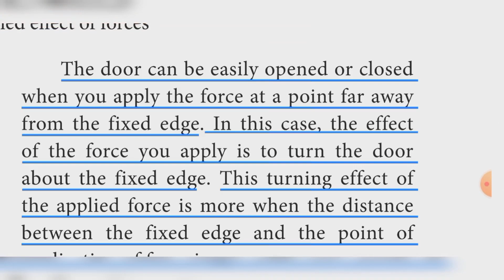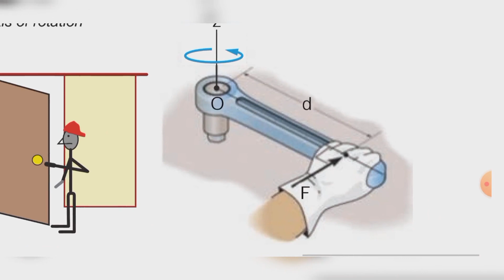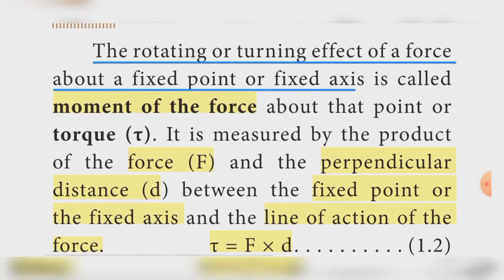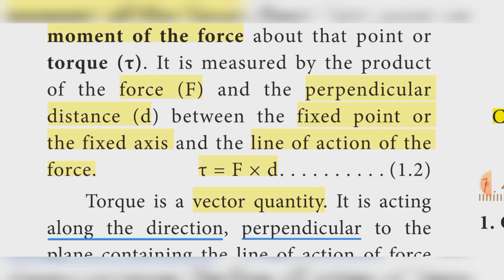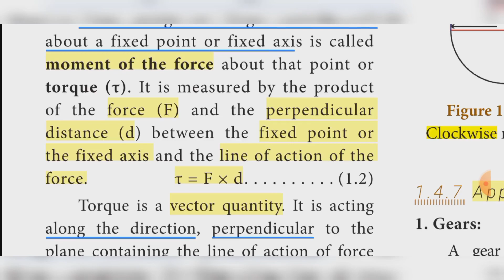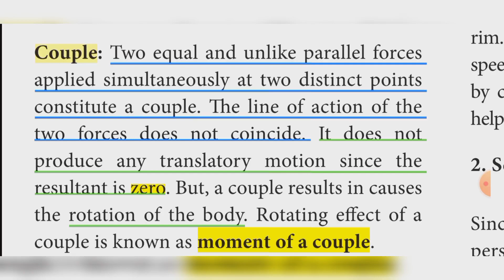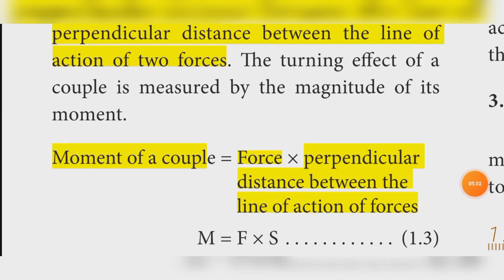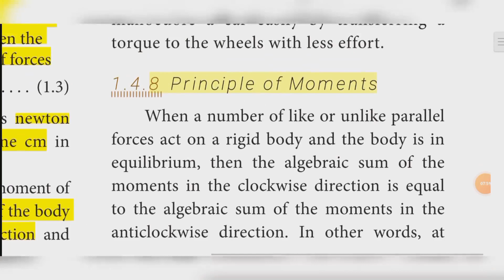10th Science | Unit 1 | Rotating Effect of Force | Moment of the Force | Explanation in tamil